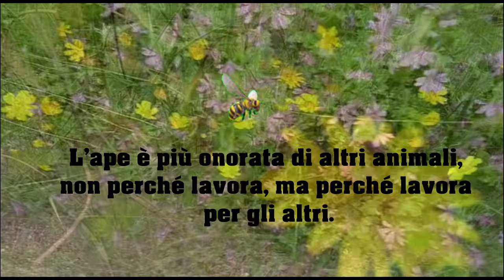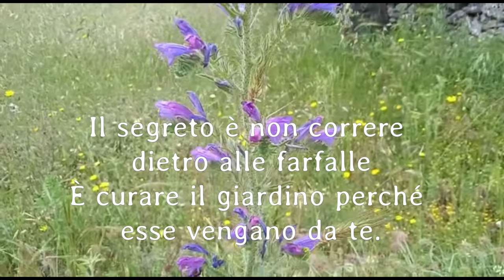Dietro le quinte della natura-rubrica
Non sono una persona da"catfish"e chi mi conosce bene lo sa che il mio canale e uno solo e divulgo solo video riguardanti i vari aspetti della vita.
Attraverso la natura, la natura dell'universo e la natura dell'uomo, andremo alla ricerca della verità e se vi va vorrei leggere la vostra riguardante questo grande mondo verde.
Vi abbraccio grande🤗

I'm not a "catfish" person and anyone who knows me well knows that my channel is only one and I only post videos about various aspects of life.
Through nature, the nature of the universe and the nature of man, we will go in search of the truth and if you like I would like to read yours regarding this big green world.
I hug you big 🤗

Editing:Shotcut
Link dei libri miei e di Olimpia: